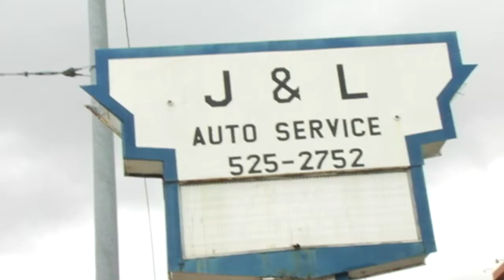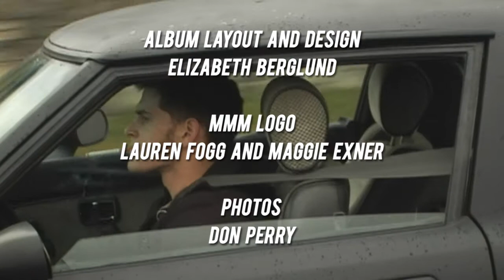The Switchblade Kid - Bad News